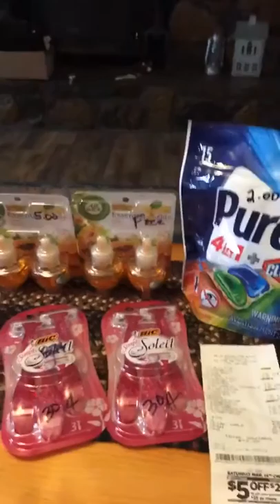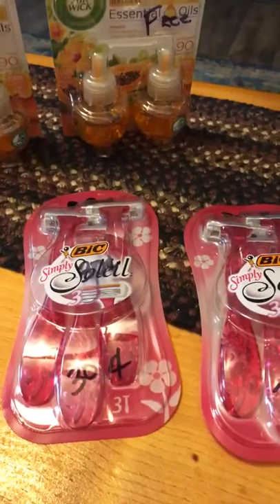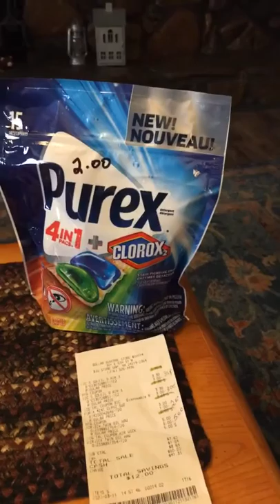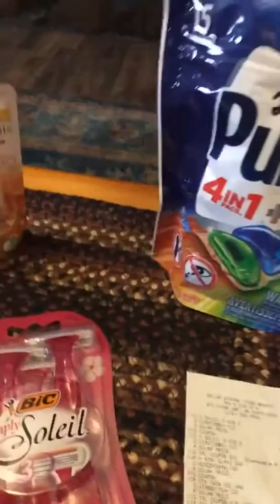Dollar general store savings and psalms 91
How to save money at dollar general store